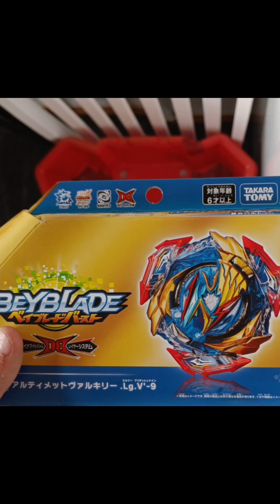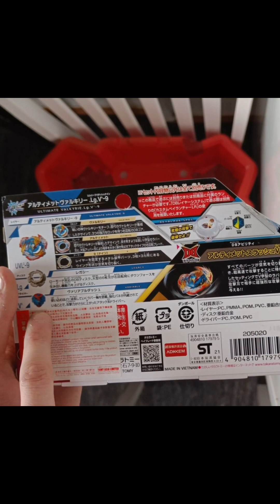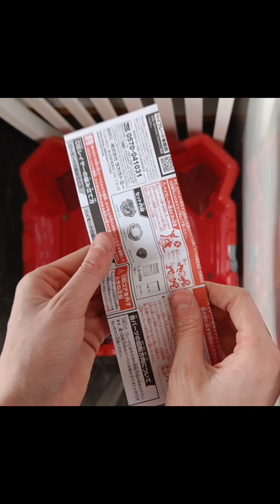(Обзор) - Ultimate Valkyrie - [Takara Tomy]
ребята битвы будут позже потомучто это только обзор:) и вам нравиться такой контент? бейблейд youtube #2024 beyblade бейблейд beybladeburst beybladeburstdynamitebattle обзор ultimatevalkyrie epic епик #2024